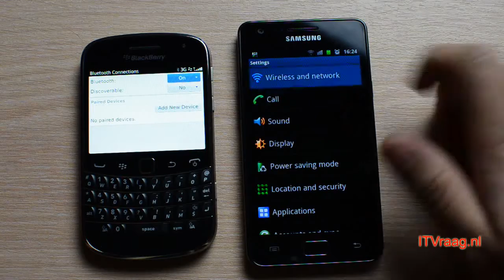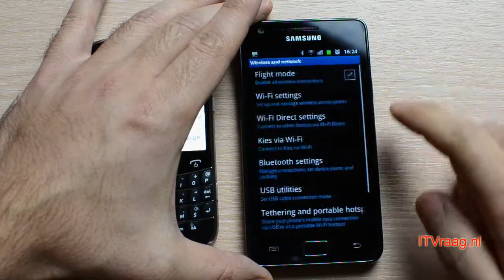Pairing bluetooth: Samsung Galaxy S2 & Blackberry Bold 9900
Here is an example of how to pair bluetooth on two mobile phones. I'm using here a Samsung Galaxy S2 and Blackberry Bold 9900.